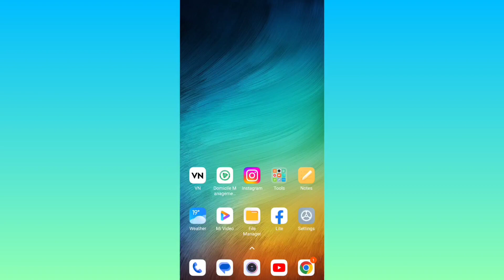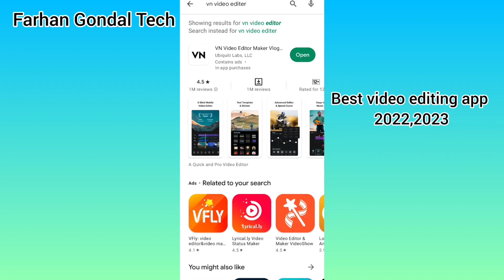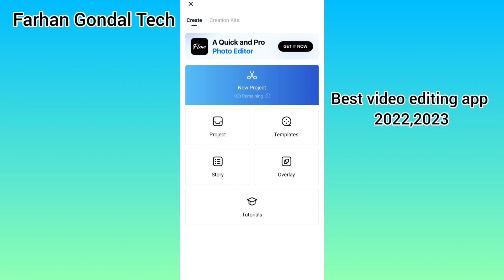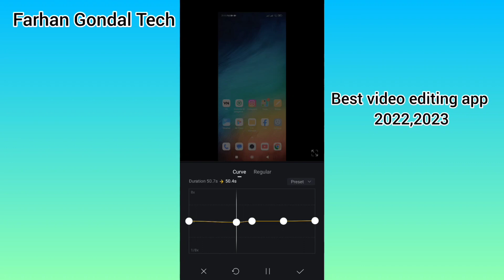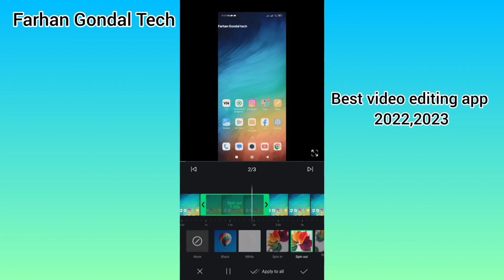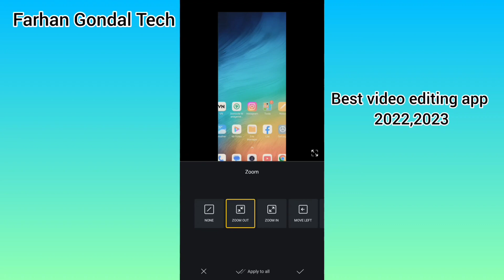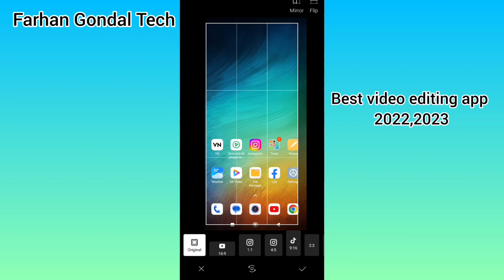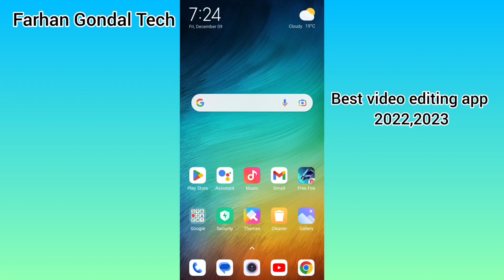Vn Video Editing Tutorial|| Best Video Editing App 2022 || Complete Reviews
Video Editing Tutorial || Best Video Editing App 2022 || Complete Reviews

Learn about :-best video editing app 2022 Farhan Gondal Tech,EARNMONEY,best video editing app for android,vn video editor tutorial,vn video editor kaise use kare,vn editing,vn video editor,how to edit video on vn video editor.vn video editor urdu,vn editing video